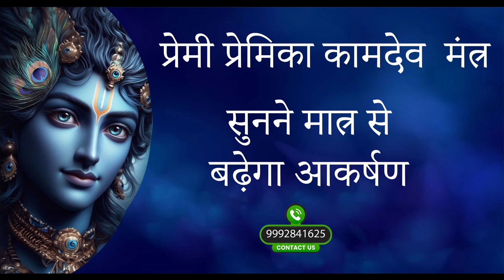KAAM DEV MANTRA - सिर्फ सुनने मात्र से प्रेमिका प्रेमी मिलने आये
Masik dharm se vashikaran,yoni rakt se vashikaran,kapde se vashikaran,